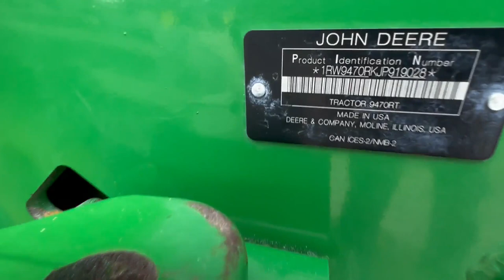2019 JOHN DEERE 9470RT For Sale